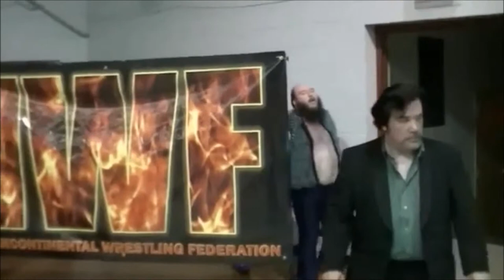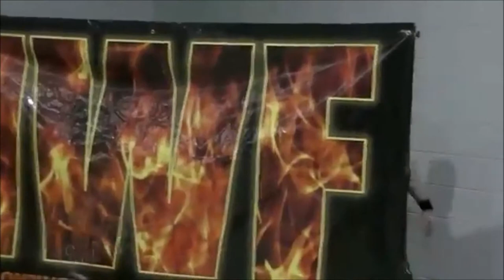One Man Kru & James Hardy vs Chris Kilgore & Neil Taylor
From IWF Slam TV Episode 17